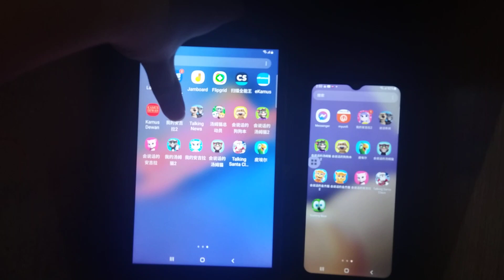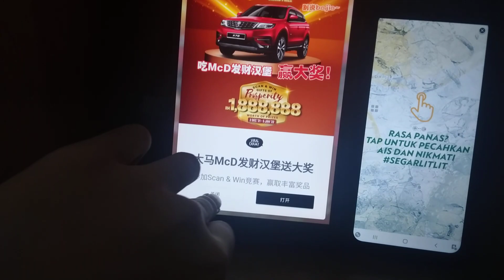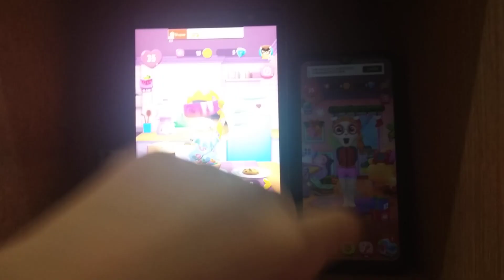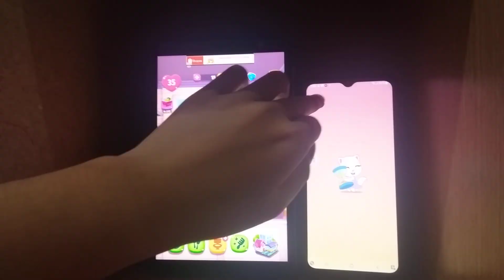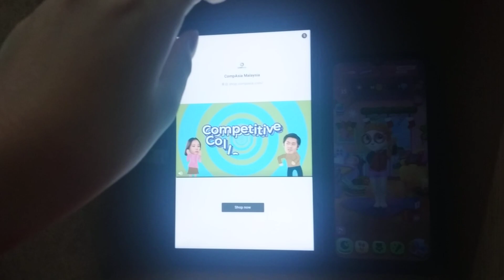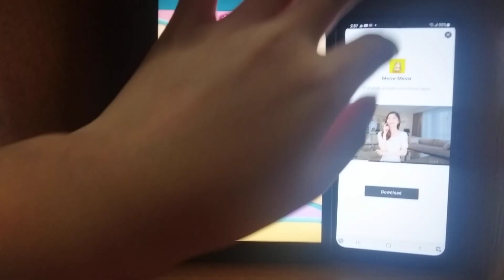My Talking Angela 2 Echo 566